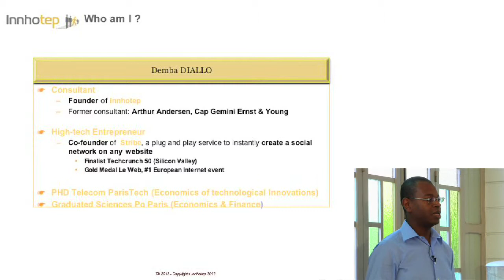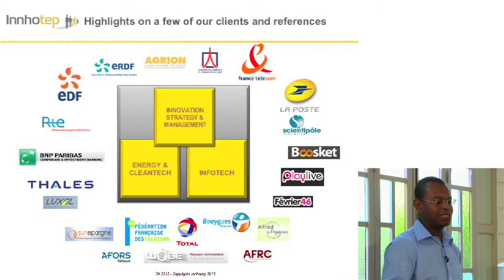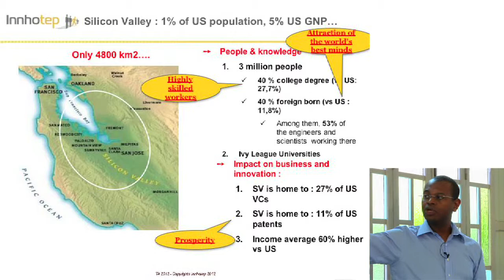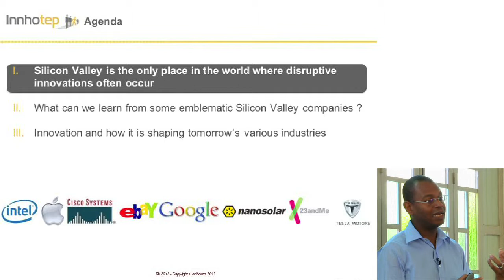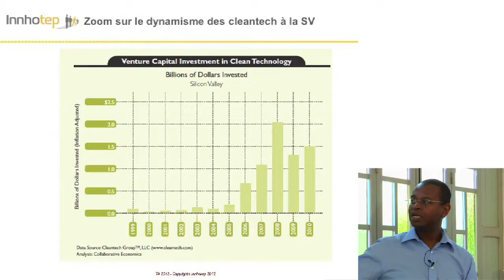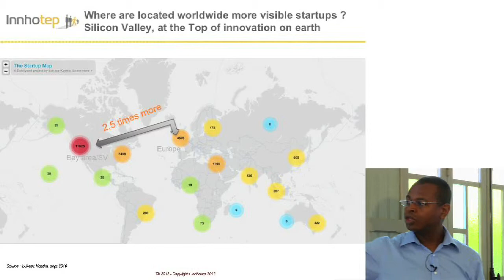Innov'ON 9/11/12 - Demba Diallo - De la Silicon Valley à la Nouvelle-Calédonie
Les Innov'ON, organisés par l'Observatoire Numérique Nouvelle-Calédonie, ont pour objectif de favoriser les échanges entre professionnels autour de l'innovation et des technologies digitales, dans une perspective de développement territorial.
Le 9 novembre 2012, « Les nouveaux modèles de l'innovation au 21ème siècle » étaient abordés par Demba Diallo, directeur associé d'Innothep, et Sylvain Dejean, coordinateur du GIS M@rsouin.